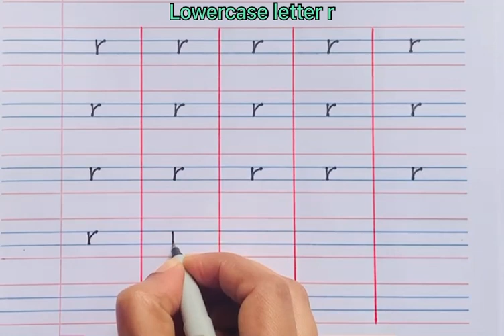Learn to write small r |Lowercase letters for kids|Small letter alphabets writing|Alphabets learning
Hi Friends
This video help your kids to learn and write letter r ;
small letter r
Learn how to write small alphabets
Small abcd
Lowercase letters